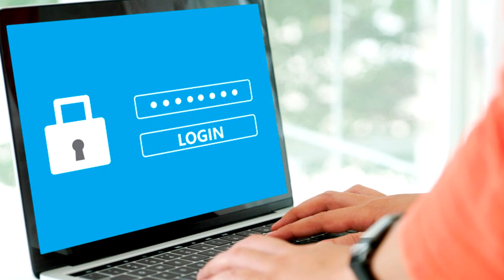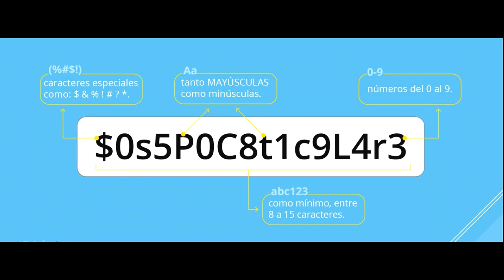Medidas para Crear las Mejores Contraseñas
Un sistema o una cuenta de alguna plataforma o servicio no siempre cuenta con las mejores prácticas para salvaguardar nuestros datos y archivos, y mucho tiene que ver con las contraseñas que utilizamos en ellos. En este video veremos el formato y cuidados que debemos tener para poder crear contraseñas robustas y difíciles de descifrar.

Agradeciendo a Antti Luode por la música de fondo, aquí su página web, vayan a visitarlo!